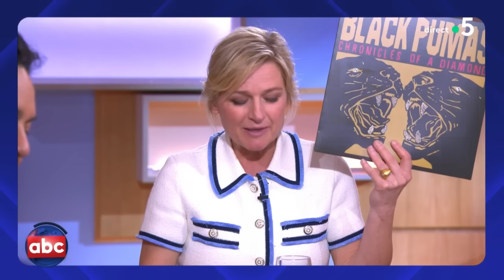Mohamed en plein rush - L’ABC - C à Vous - 15/03/2024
Et retrouvez-nous sur :
L’ABC - Les actualités de Bertrand Chameroy :
• C’est pas vrai ?!
• Le gratin de la semaine
• Le récap de la semaine